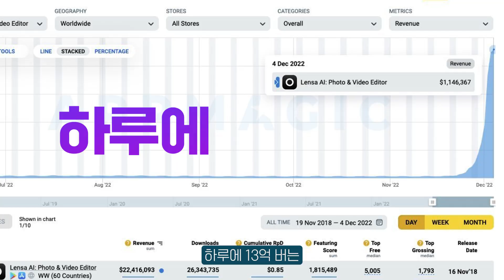AI 시대 최고의 기회를 잡으세요! ⭐️50만 이벤트 AI 해커톤 개최⭐️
새로운 AI 시대의 Next 카카오, 배민, 쿠팡이 이번 해커톤을 통해 나올 수 있습니다.
디스코드 채널(입장 후 '🏆2023 AI 해커톤 with 조코딩' 카테고리를 확인해주세요!)

조코딩의 ChatGPT API 활용 수익형 웹 서비스 만들기 강의 (해커톤 기념 1만원 할인)

❓해커톤 주제
AI를 활용한 웹/앱 서비스

🏆혜택
1. 총 400만 원의 상금
2. 본선 진출팀에게 원티드 인증 뱃지 부여
4. 조코딩과 참가자들의 오프라인 네트워킹
5. 54만 조코딩 유튜브 채널에 본인 서비스 라이브 홍보
6. VC(원티드랩 파트너스, 더벤처스) 심사 평가

📆일정
모집 기간 : 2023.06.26 (월) ~ 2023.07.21 (금)
 ㄴ 개회식 : 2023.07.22 (토) / 온라인
 ㄴ 과제 제출일 : 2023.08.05 (토) / 온라인
 ㄴ 결과 발표 : 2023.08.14 (월) / 온라인
 ㄴ 오프라인 본선, 시상식 및 네트워킹 : 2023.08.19 (토) / 오프라인 (롯데타워)